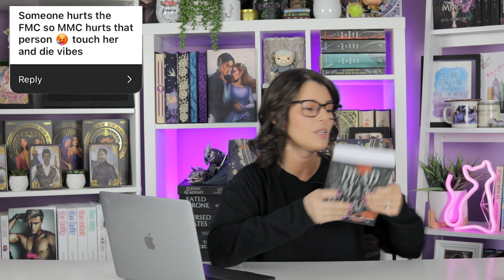Personalized Book Recommendations (2023) | Fantasy Romance & Romance Book Recs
In this video, I'm sharing my personalized book recommendations! I asked over on my Instagram for super specific things you guys wanted to see in Fantasy Romance and Romance books!

Books + Timestamps:
Intro - 00:00
Student Teacher - 00:57
One Bed - 02:10
FMC Runs from MMC - 03:55
Unique Plot, Something that Shocks You -  05:04
A Reluctant Hero - 05:42
Fantasy Romance w/ Love Triangle - 07:14
Romantic Suspense - 08:19
A Band of Misfits - 09:02
Touch Her and Die - 10:15
A Retelling - 11:31
Dark Romance w/ Older Characters - 12:40
A Cop Romance: 13:42
Main Character Has to Take Care of A Child: 14:25
Perfect Fantasy Romance: 15:38

Lessons in Corruption by Giana Darling
A Confidence of Wildflowers by Micalea Smeltzer
Magnolia Parks by Jessa Hastings
The Four Leaf by Lee Jacquot
Desperate Measure by Katie Robert
Perfect Strangers by J.T Geissinger
Birthday Girl by Penelope Douglas
All Rhodes Lead Here by Marianna Zapata
A King So Cold by Ella Fields
Where the Blame Lies by Mia Sheridan
The Bonds that Tie by J. Bree
Dead Man Walking by Giana Darling
There Are No Saints by Giana Darling
House of Salt and Sorrow by Erin A Craig
Once Upon a Dream by Sierra Simone
When Heroes Fall
Good Gone Bad by Giana Darling
Juniper Hill by Devney Perry
Sweet Temptation by Corra Reily
A Court of Thorns and Roses by Sarah J Maas
From Blood and Ash by Jennifer L. Armentrout
Daughter of No Worlds by Carissa Broadbent